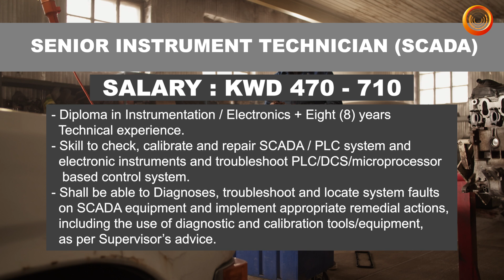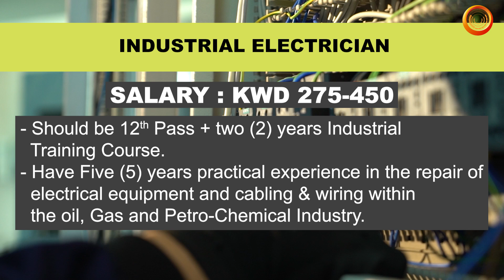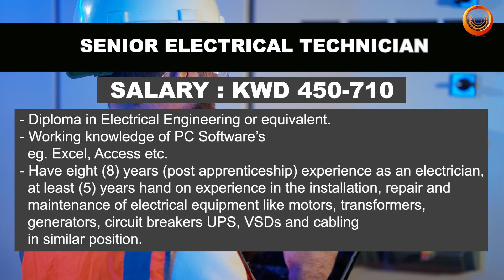Jobs in Kuwait | ABJ | Interview | Attractive Salary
Urgent Requirements for ABJ Kuwait

00:00 - Introduction
00:27 - ABJ Company brief
01:28 - Job positions & Salary details
04:20 - Salary & Benefits
04:30 - Shortlisting & Final Interview Dates
04:55 - Contact details for applying

ASMACS Mumbai Office:
411, Sai Chamber, 4th Floor,
Santacruz (E), Mumbai - 400 055, India.

ASMACS Chennai Office:
2, KV Colony, 6th Street, 2nd Floor, Sree Ganesh Building, Off Arya Gowda Road, West Mambalam, Chennai - 600 033, India.